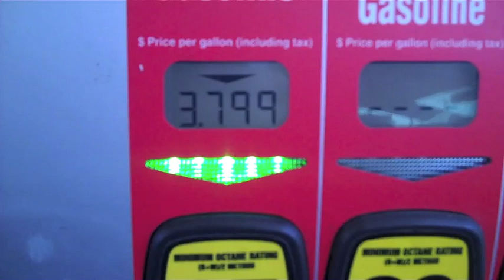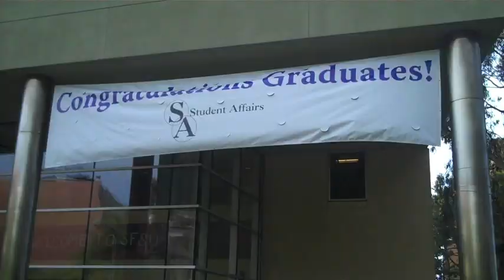San Francisco State University Graduation 2011- Day 311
Day 311- Today i go to my sisters graduation ceremony at san francisco state university. We're all so proud of her, and it was a nice day out in the city. tons of people came out to sf state. then we head back home and have a bbq and play some rockband